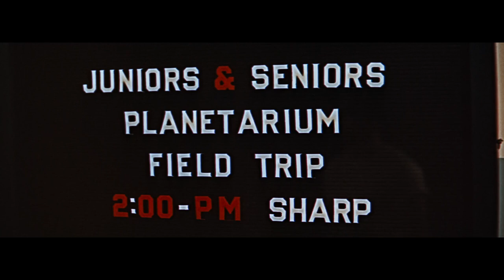Rebel Without a Cause | Jim Stark Visits the Planetarium | HBO Max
The Planetarium is filled with troublemakers and it looks like Jim Stark will have more trouble fitting in than he thought.